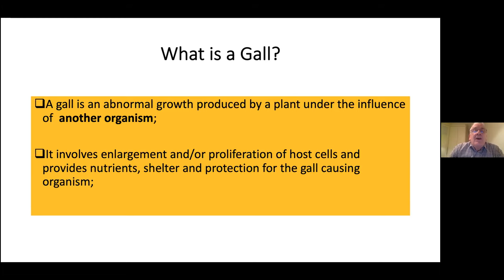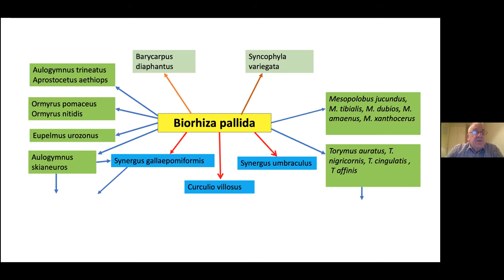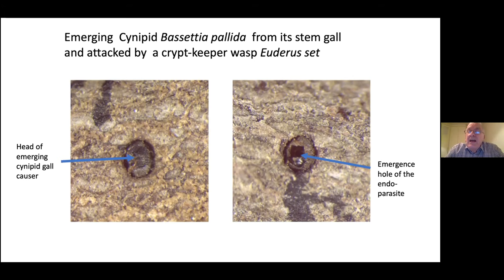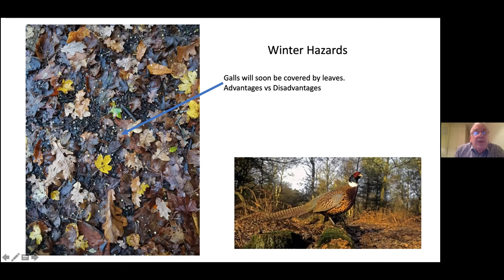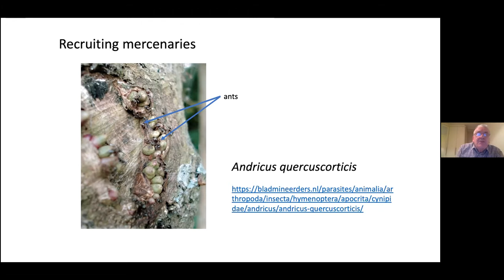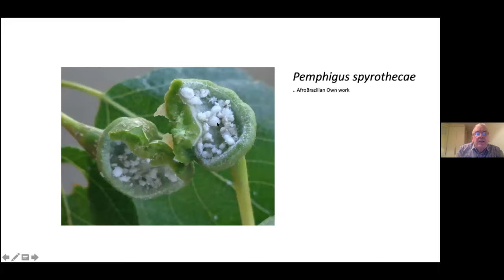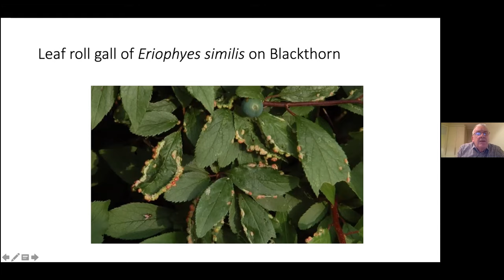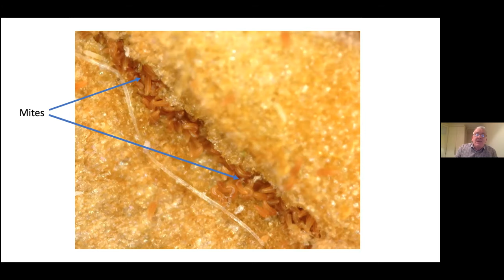The Challenging World of Plant Galls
Chris Leach, British Plant Gall Society
Plant galls are growths on plants that provide food and protection to the organisms that induce their development. Galls are also potentially desirable residencies for a large number of non-gall causing organisms and gall causers are under constant attack from potential lodgers and parasites. This presentation discusses a variety of gall causing groups including wasps, sawflies, aphids and mites and shows the extent to which these groups have developed strategies to ward off potential attacks and inclement conditions. The strategies are as diverse as producing physical barriers, recruiting mercenaries, training a protecting work force, making glue and producing jumping galls!
If you enjoyed this talk, please give us a small donation to fund future public talks